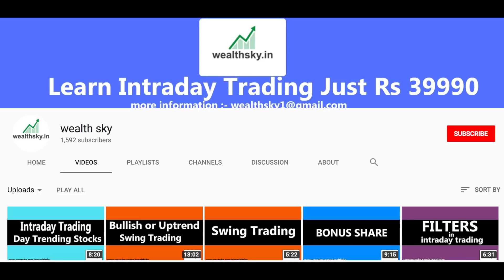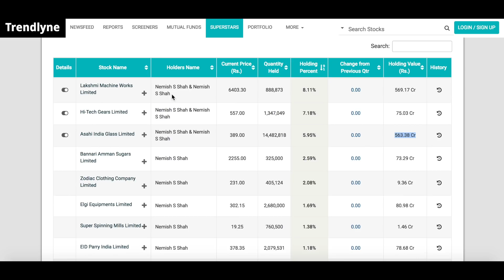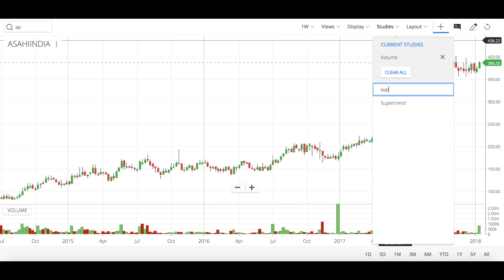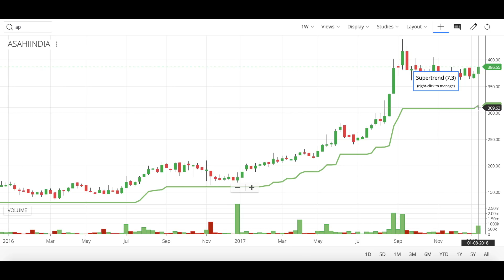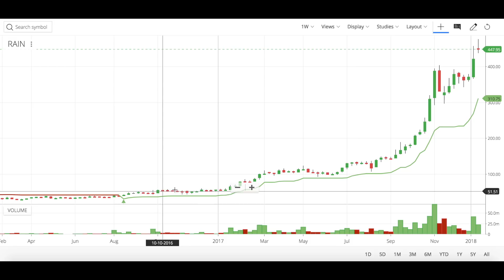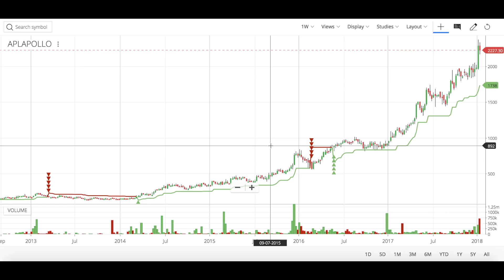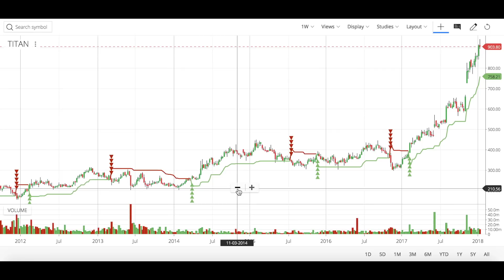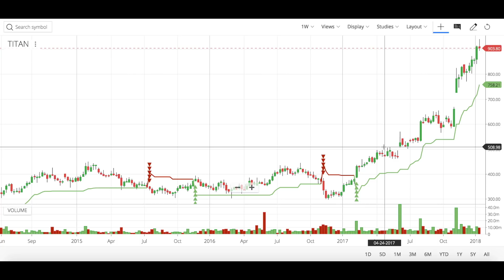Big Investors Stocks Investment Strategy in hindi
Namaskar dosto, is video me meney apko ek  inevstment strategy batayi hai i hope aap sabhi logo pasand ayegi.